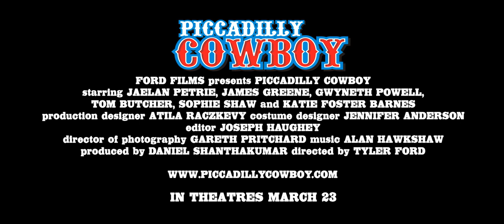Piccadilly Cowboy Movie Trailer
Film on location at 3 Mills Studios in London, England.